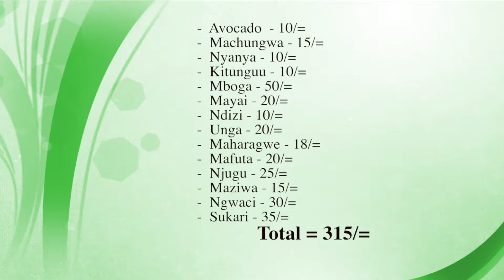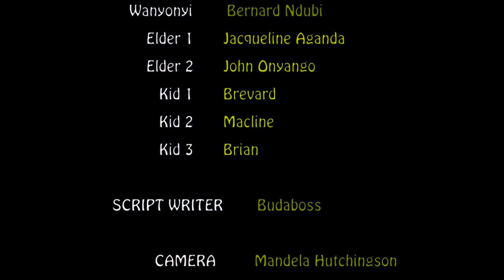NDOA MASHINANI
DRAMA SERIES around a ghetto marriage whose survival is threatened by the very ecosystem of the ghetto